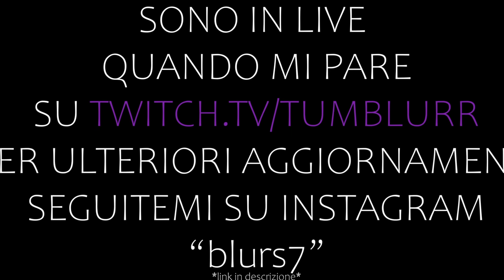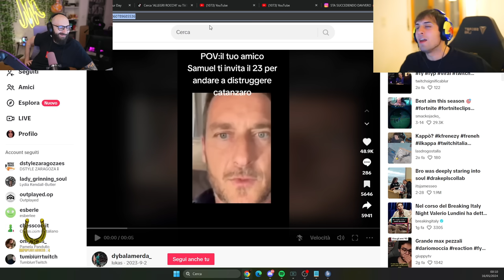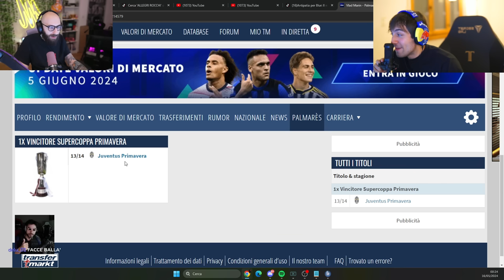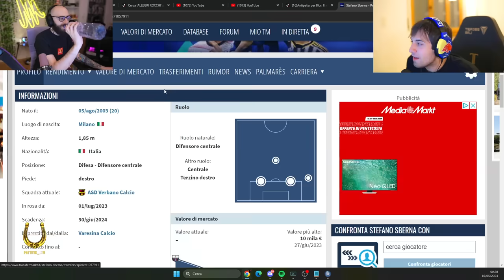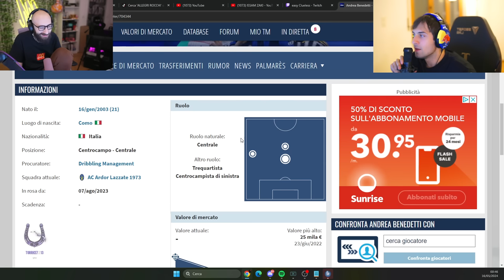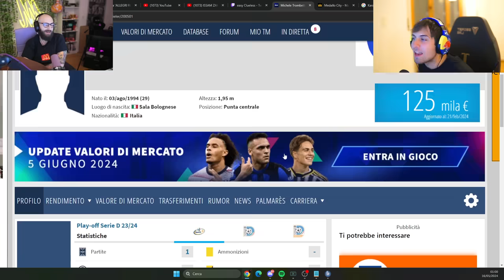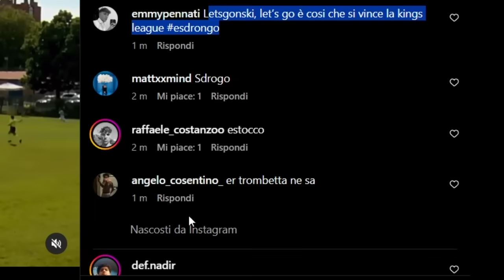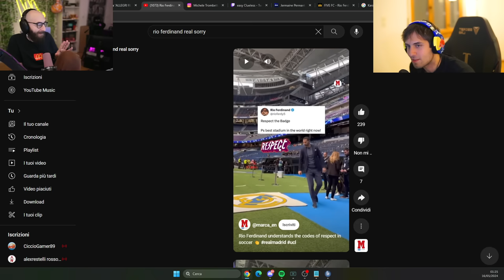ANNUNCIO la MIA SQUADRA della KINGS LEAGUE WORLD CUP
🌟 Benvenuti su StallionsTV! 🌟

Sono entusiasta di annunciare la squadra che rappresenterà Stallions alla Kings League World Cup in Messico il prossimo 25 maggio! 🇲🇽⚽

In questo video esclusivo, svelerò i talentuosi giocatori che comporranno il nostro team e condivideremo con voi tutte le emozionanti novità in vista di questo incredibile evento sportivo. Scoprite chi farà parte della nostra formazione e quali strategie abbiamo in serbo per portare a casa la vittoria!

Non perdetevi questo momento speciale e preparatevi a tifare per la Stallions alla Kings League World Cup! 🏆